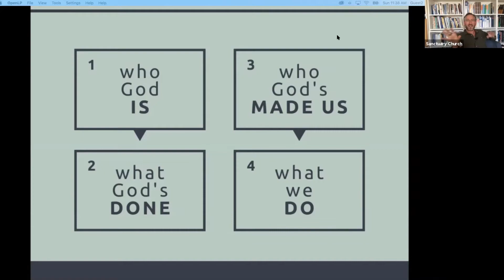Tom Shaw | Who Do You Think You Are? Part 1: Labels, Labels, Labels